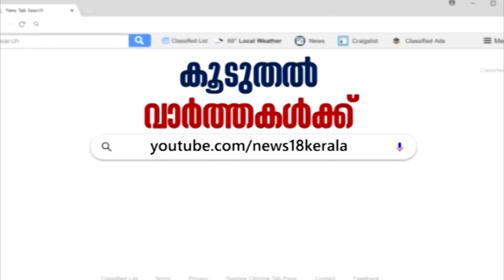Kasaragod COVID 19 റിപ്പോര്‍ട്ട് : ജില്ലയില്‍ 3 പേര്‍ കൂടി നിരീക്ഷണത്തില്‍ | 19th March 2020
COVID 19 Outbreak: Around 400 people are in observation in Kasargod as a patient is tested positive. The district health administration is awaiting the results of 42 samples.